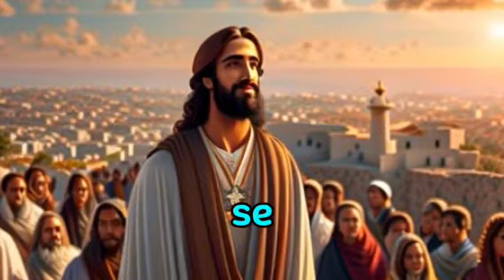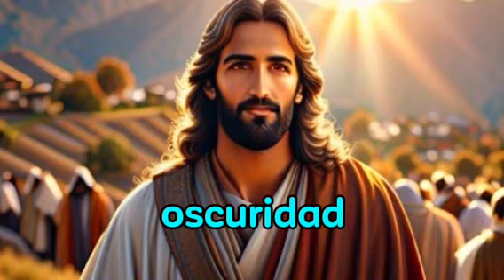Jesús de Nazaret. Vida y Legado.